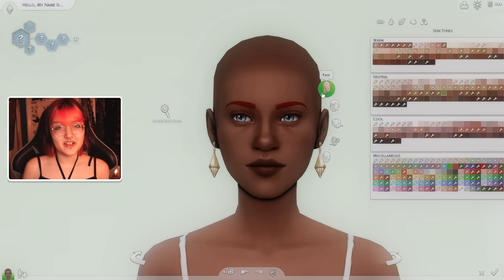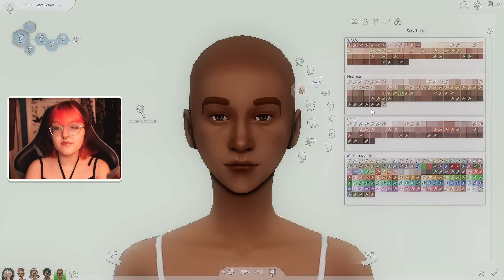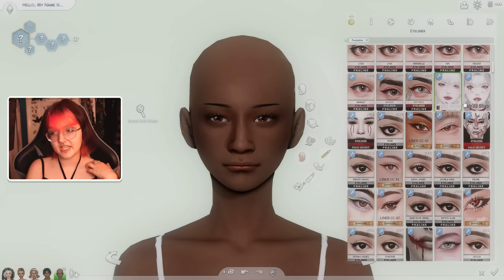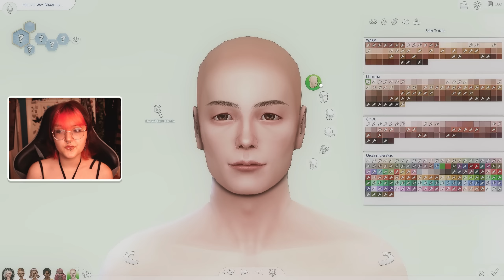Months of the Year as Sims + CC List | Sims 4 Create a Sim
today i'm 6 creating sims inspired by the months of the year! yes, i know this is a stupid idea, no, i do not care xoxo (open for links)

✯ quick note: i completely forgot that i made the january sim use they/them pronouns at the start of the video as it's been a while since i made them so i am so so sorry i made such a stupid mistake & misgendered them, that was never my intention & i promise to never made that mistake again ✯

gallery id: itsqwertyluvs

✯¸.•´*¨`*•✿ my mods ✿•*`¨*`•.¸✯

✯¸.•´*¨`*•✿ f.a.q ✿•*`¨*`•.¸✯

q: can you upload your cc folder?
a: no, it's against the creators' tos.

q: where can i find your cc links?
a: i have lots of videos on my channel showcasing my cc! here are a few of them:

time stamps:
0:00 - january
3:32 - february
7:10 - march
10:41 - april
14:37 - may
17:43 - june